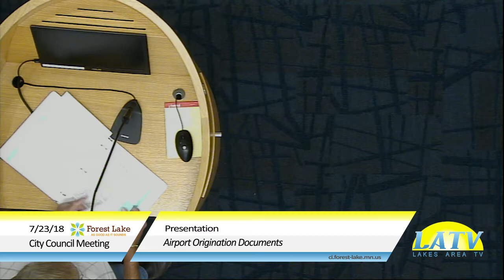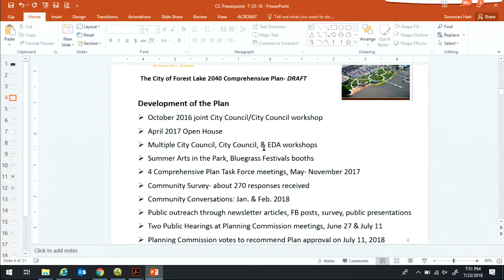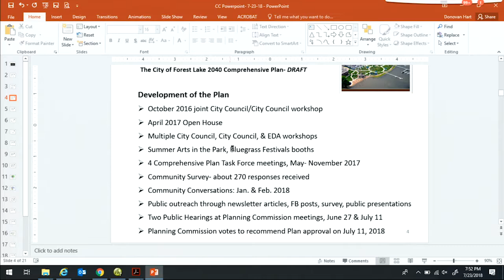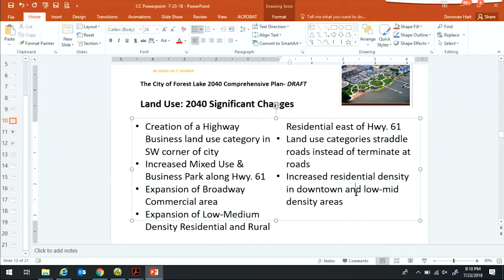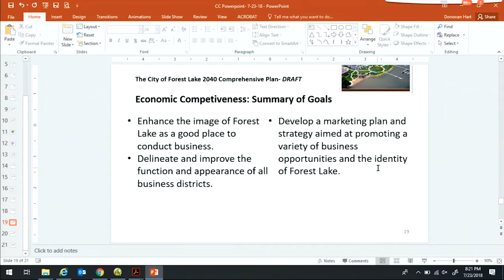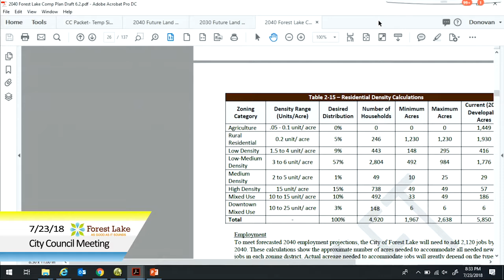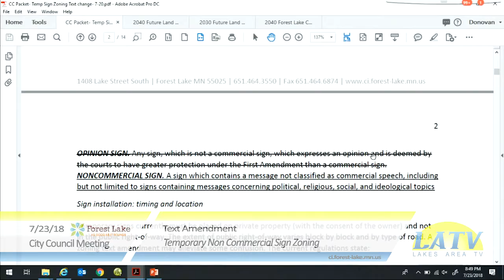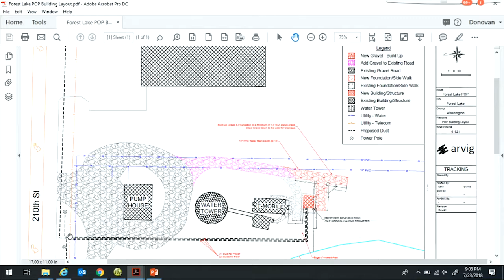FL City Council July 23 2018